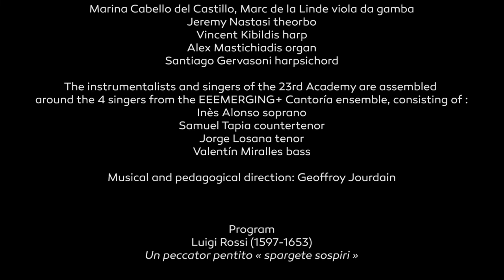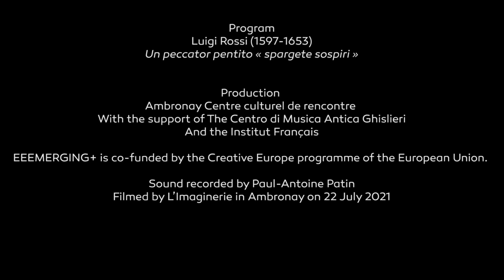L. Rossi - extract from "Spargete Sospiri" - Eeemerging Academy 2021 - Geoffroy Jourdain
Extract from "Un peccator pentito - Spargete Sospiri" from Luigi Rossi

Baroque guitare: Jeremy Nastasi
Harp: Vincent Kibildis
Harpsichord: Santiago Gervasoni
Recorder and voice: Gabriel Belkheiri

Musical and pedagogical direction: Geoffroy Jourdain

Sound recording: Paul-Antoine Patin
Filmed by L'imaginerie in Ambronay on 22 July 2021

Production: Ambronay Centre culture de rencontre, with the support of The Centro di Musica Antica Ghislieri
Eeemerging+ is co-funded by the Creative Europe program of the European Union